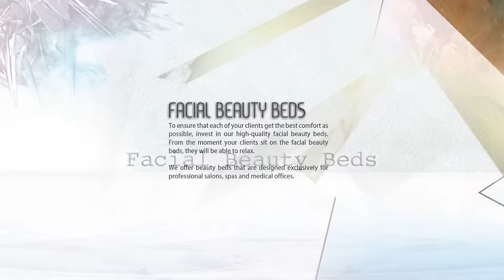DIR - Salon Furniture Beauty Equipment – Facial Beauty Beds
Salon furniture Beauty Equipment salon backwash shampoo basin sink unit chairs salon reception desk office reception table

DIR Salon Furniture
To ensure that each of your clients get the best comfort as possible, invest in our high-quality facial beauty beds. Our line of Facial Beauty Beds are perfectly crafted with the highest quality material (high grade vinyl, high density memory foam and steel structure) to ensure comfort and durability is well balanced.

Salon Furniture Beauty Equipment salon chairs barber chairs salon styling units stations salon massage backwash basin sink units barber front wash manicure stations massage pedicure stations salon stools salon reception desks facial beauty beds salon hair processors steamers dryer hood